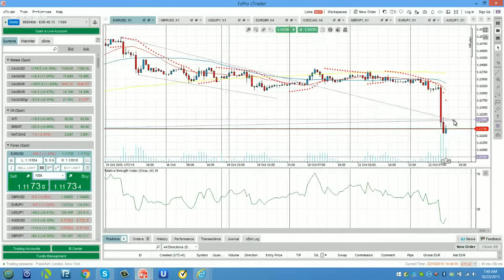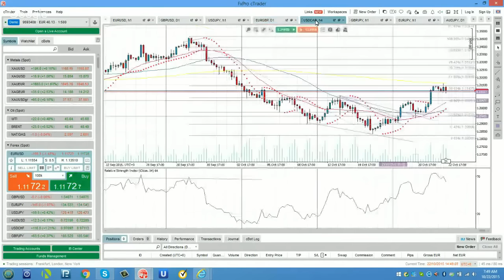Dale's Wrap Up: Draghi provides Dollar selling opportunities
Wath Dale's Pinkert Wrap Up for the October 22 session.